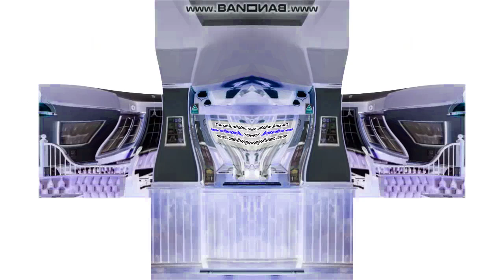(REQUESTED) Preview 2 Funny for TheKlaskyCsupoFan2012 in G Major 7869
Requested @TKCFTLEOFebruary2025.